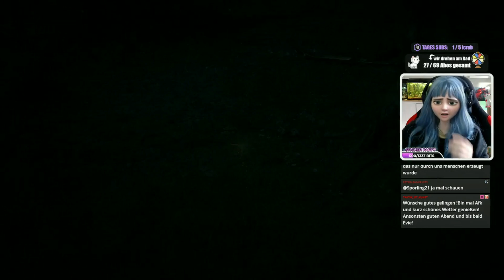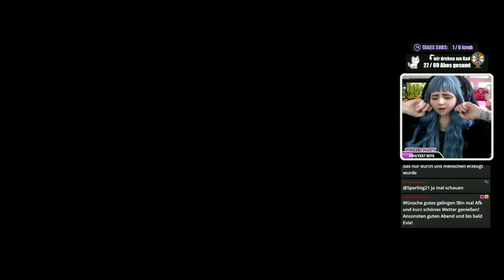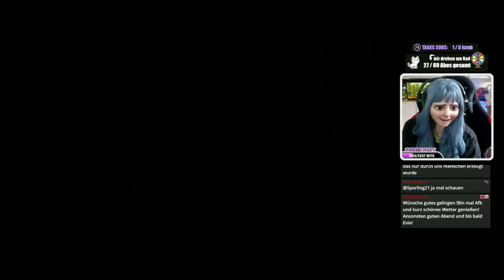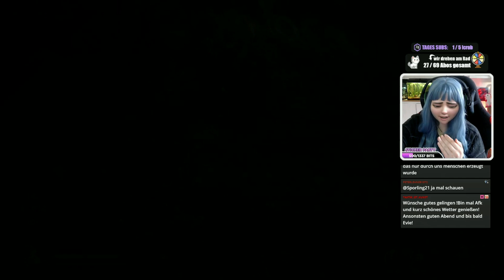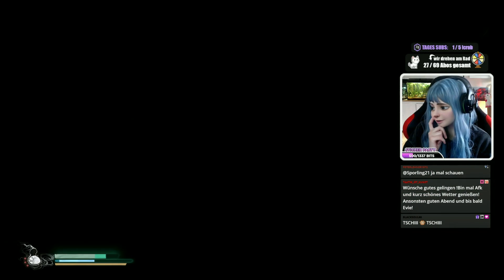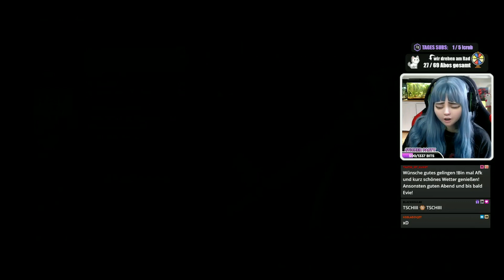Black Myth: Wukong - Endlich ist der Gelbe Loong besiegt!! 🐒 Let’s Play Folge 45 [1991Evie]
Black Myth: Wukong ist ein Action-RPG, das in der chinesischen Mythologie verwurzelt ist. Als Auserkorener machst du dich auf eine Reise voller Herausforderungen und Wunder, um die verborgene Wahrheit einer glorreichen Legende der Vergangenheit aufzudecken.